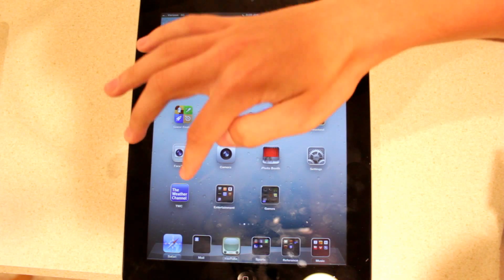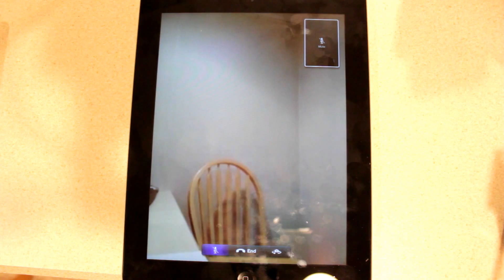iOS 6 Facetime Demo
FaceTime can now be used over cellular data networks in iOS 6 including 3g, 4g, and LTE.